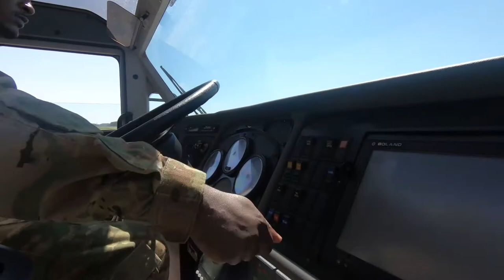Lt. Col. Steven A. Schnoebelen, Commander 424th Air Base Squadron, last flight in Belgium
CHIèVRES, WHT, BELGIUM
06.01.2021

U.S. Air Force Firefighters spray water on the plane used by Lt. Col. Steven A. Schnoebelen, Commander 424th Air Base Squadron, for his last flight in Belgium, Chièvres Air Base, Belgium, June 1, 2021. (U.S. Army video by Henri Cambier). The "Fini" flight is a military aviation tradition, which marks a pilot’s retirement from the Air Force. Upon completion of the "Fini" flight, it is tradition to spray down or douse the pilot in water and a bottle of champagne upon leaving the aircraft.

Film Credits: Video by Henri Cambier

USAF
TSAE
StrongEurope
USArmyEurope
StrongerTogerther